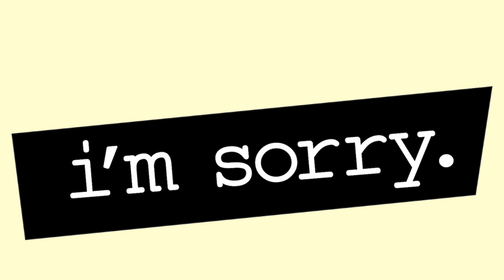Nate Robinson Gets Knocked Out By Jake Paul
I know you all seen the fight. NATE GOT HIS WORLD ROCKED!! Austin McBroom called out Jake Paul after his victory, KSI responds on twitter, and Nate Robinson came out with a statement after getting SLEPT! These are my thoughts about the fight. Let me know if you all also enjoyed the Tyson vs. Jones Jr. fight.